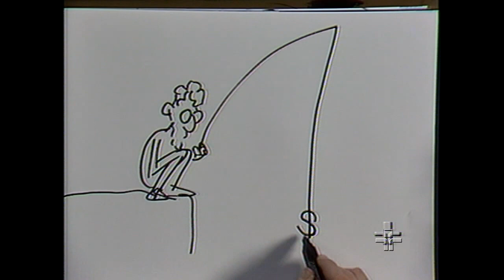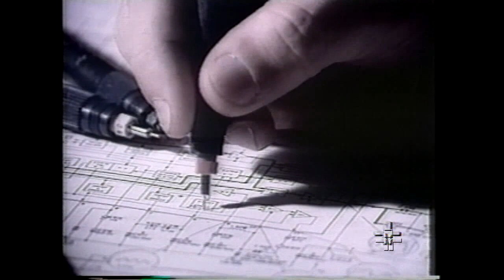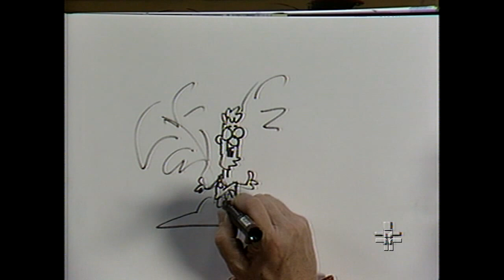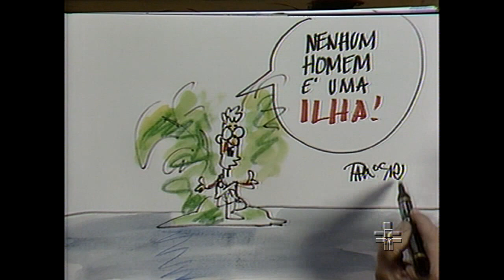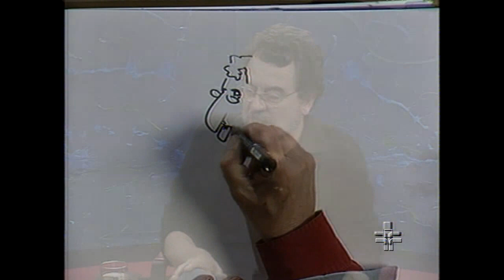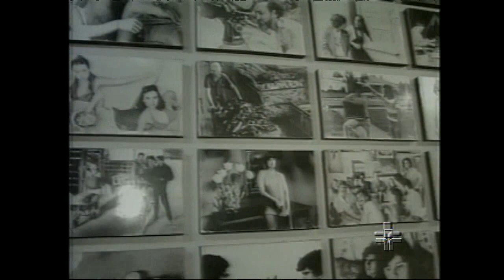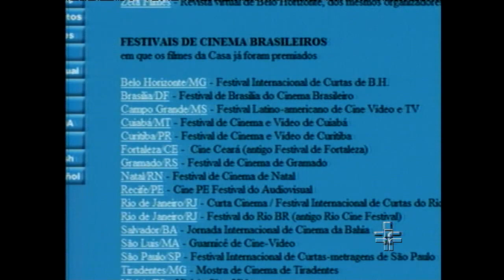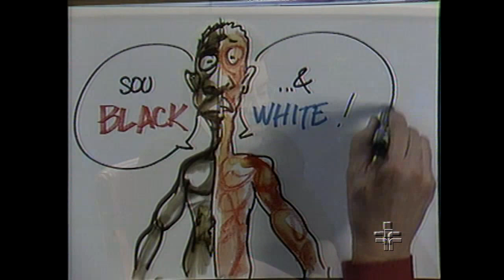Roda Viva | Jorge Furtado | 20/08/2007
Jorge Furtado é diretor, roteirista de cinema e televisão e integrante do grupo de cineasta gaúchos responsáveis por um dos mais importantes núcleos de produção de filmes do país.
Tornou-se conhecido com o premiado curta-metragem “A Ilha das Flores”, mas marcou carreira com longas e programas especiais de televisão, onde dirigiu e formatou programas e minisséries da Globo.
Jorge Furtado defende que fazer televisão e cinema é uma questão de soberania, no sentido de que preserva seus mitos, língua e identidade nacional.